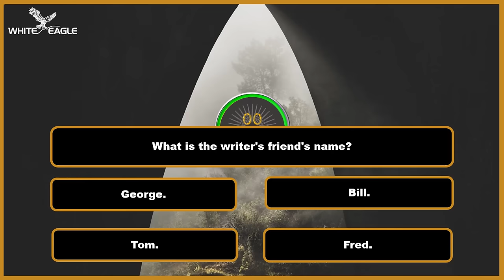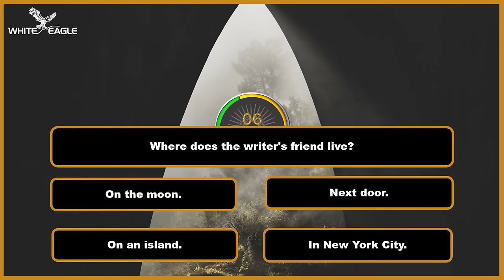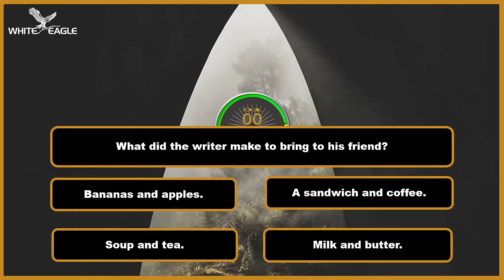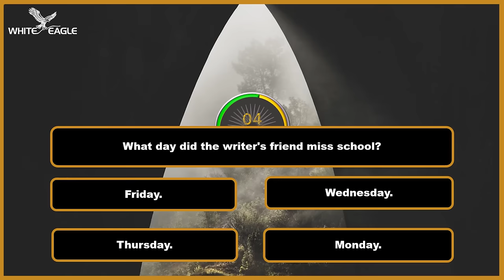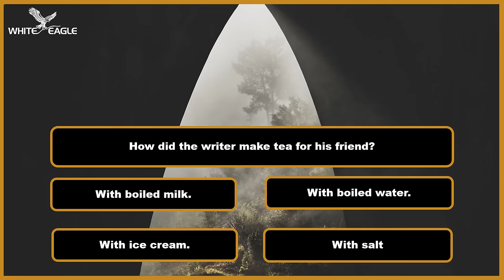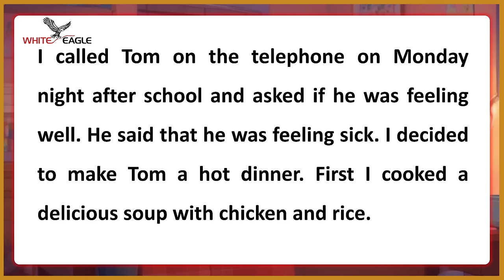Improve Your English (My Friend Tom is sick) | English Listening Skills - Speaking Skills Everyday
Are you looking to enhance your English listening and speaking skills? Look no further! In this video, we present an exciting opportunity for you to improve your English through our engaging content. Join us as we explore various scenarios, with a focus on a common situation: "My Friend Tom is sick". Through this storyline, you will be able to practice and enhance your English comprehension skills.

With our carefully designed exercises, you will experience real-life conversations, dialogues, and vocabulary usage that will significantly contribute to your language development. By actively participating in this video, you will improve your pronunciation, fluency, vocabulary, grammar, and overall English communication skills.

Our expert English teachers have prepared a range of interactive activities, exercises, and quizzes to help you actively engage with the content. By immersing yourself in this video, you will build your confidence in listening and speaking English.

Improve Your English (My Friend Tom is sick) | English Listening Skills - Speaking Skills Everyday is the perfect resource for English learners who seek an interactive and comprehensive learning experience. Don't miss this opportunity to take your English skills to the next level!